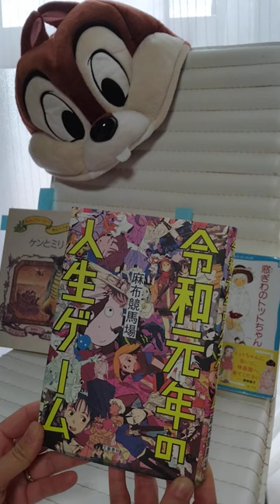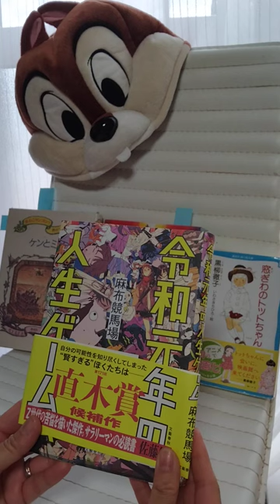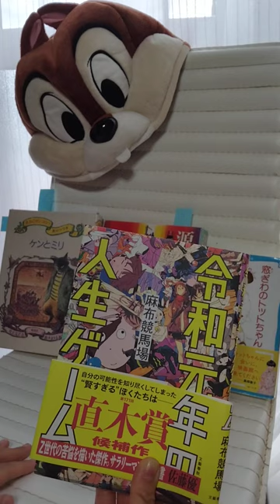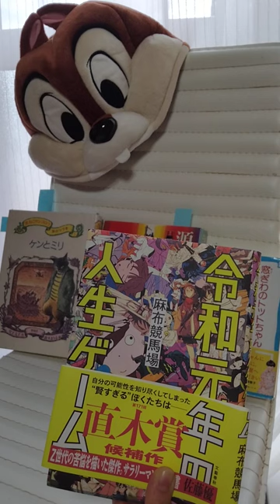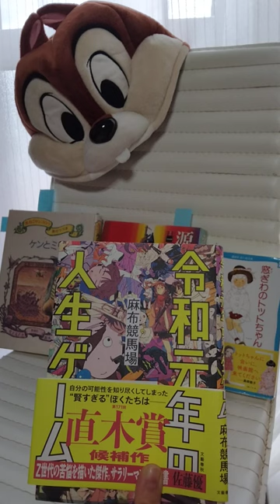読書59 令和元年の人生ゲーム